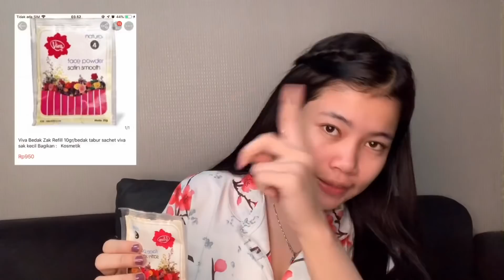FULL MAKEUP PAKAI MAKEUP TERMURAH SE INDONESIA